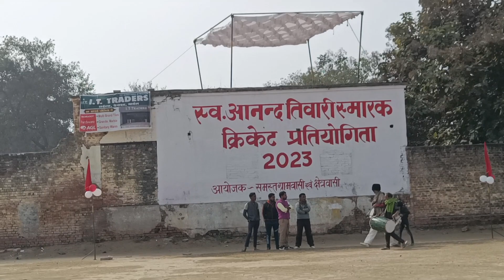स्व आनंद तिवारी स्मारक क्रिकेट प्रतियोगिता 2023 // का फाइनल मैच 15 जनवरी 💥5000 हजार जनता आई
स्व आनंद तिवारी स्मारक क्रिकेट प्रतियोगिता 2023 // का फाइनल मैच 15 जनवरी 💥5000 हजार जनता 👉स्व आनंद तिवारी स्मारक क्रिकेट प्रतियोगिता 2023 // का फाइनल मैच 15 जनवरी 💥5000 हजार जनता आई
namaskar doston mera naam hai Arun mein aap logon Ko swargiya Anand Tiwari smarak cricket pratiyogita 2023 final match lekar aaya hun aur usse bhi dikhane ki koshish karta hun doston video copy interesting hai dekhiae final ka match 2030 kashiraj inter College aurai Bhadohi video tona ment video apna Rai comment mein jarur dikhega tab tak ke liye dhanyvad abhi tak hamari change ko subscribe nahin kiya to channel ko subscribe video clip like jarur kijiega
dhanyvad 🙏
tags.
Bhadohi jile ke aurai Sri Kashi Raj inter College aurai Bhadohi video
Bhadohi jile ke Shri Kashi  inter College aur Rani ka video
Shri kashiraj mahavidyalay inter College aurai Bhadohi tona ment
tournament video Kashi Raj
Kashi Raj ka video tournament 2023
kshiraj tournament video 2023 final match

sapot me.